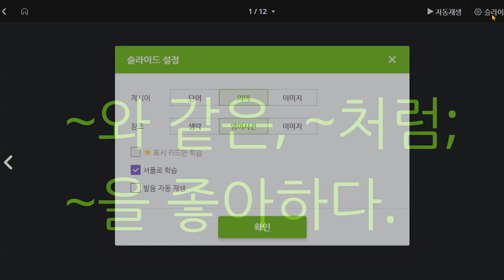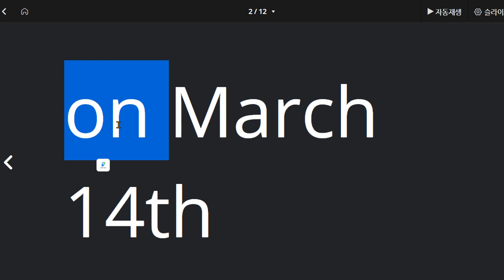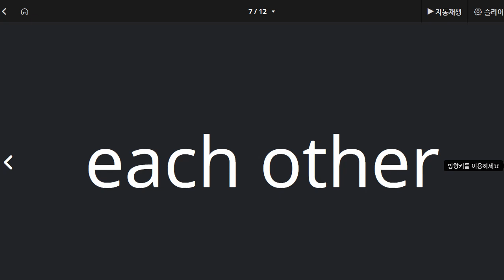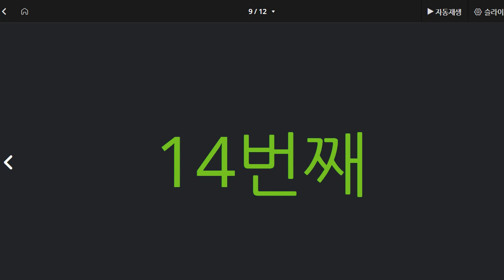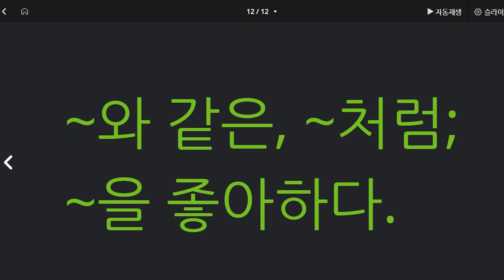백민준 2021 07 13 단어 말하기 쓰기 성취도 100